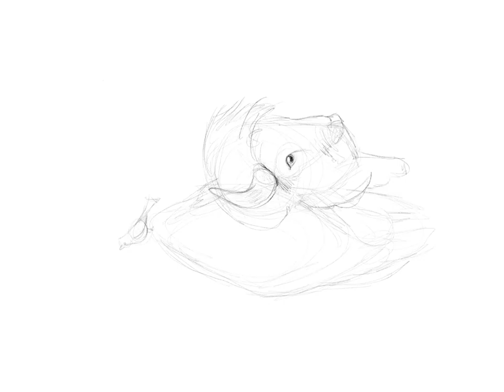QuickSketch with McCal Joy "He Bison"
Sorry for the sideways angle! Still getting a hang of this.